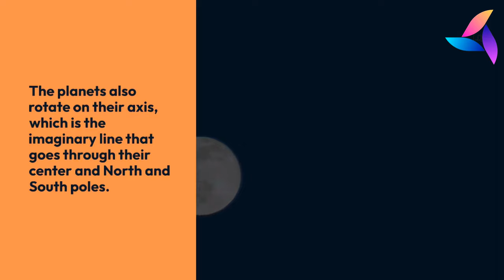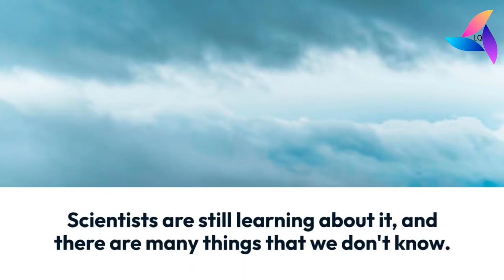10 Amazing Facts About the Solar System. LearnQuest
**Title:** 10 Amazing Facts About the Solar System

**Description:**

The solar system is a vast and mysterious place, full of wonder and excitement. In this video, we'll explore 10 amazing facts about the solar system that will blow your mind!

* Mercury is the hottest planet in the solar system, even though it's the closest to the sun. That's because it has no atmosphere to protect it from the sun's heat.
* Venus is the hottest planet in the solar system overall. That's because it has a thick atmosphere that traps heat.
* Earth is the only planet in the solar system known to support life.
* Mars used to be a much more Earth-like planet, but it lost its atmosphere and water over time.
* Jupiter is the largest planet in the solar system. It's so big that all of the other planets could fit inside it!
* Saturn is famous for its rings. The rings are made up of billions of pieces of ice and rock.
* Uranus is the only planet in the solar system that spins on its side.
* Neptune is the farthest planet from the sun. It's so cold that its atmosphere is made up of mostly hydrogen and helium gas.
* Pluto is no longer considered a planet. It's now classified as a dwarf planet.
* There are billions of other solar systems in the Milky Way galaxy.

These are just a few of the amazing facts about the solar system. There's so much more to learn about this fascinating place!

**Timestamps:**

0:00 - Introduction
0:20 - Mercury is the hottest planet
0:40 - Venus is the hottest planet overall
1:00 - Earth is the only planet known to support life
1:20 - Mars used to be a much more Earth-like planet
1:40 - Jupiter is the largest planet
2:00 - Saturn is famous for its rings
2:20 - Uranus is the only planet that spins on its side
2:40 - Neptune is the farthest planet from the sun
3:00 - Pluto is no longer considered a planet
3:20 - There are billions of other solar systems in the Milky Way galaxy

solar system, facts, planets, Mercury, Venus, Earth, Mars, Jupiter, Saturn, Uranus, Neptune, Pluto, dwarf planet